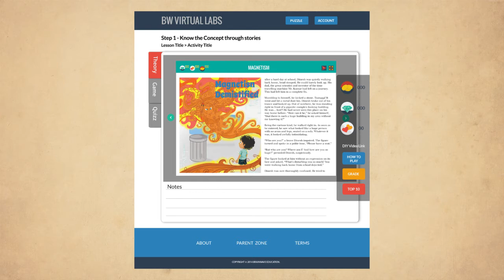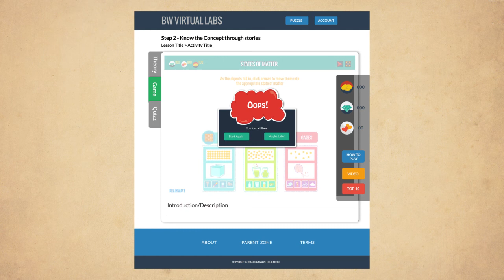BW Virtual Lab (Planet S) - How it Works